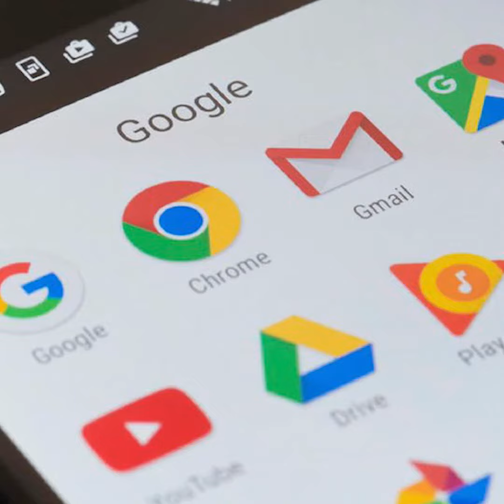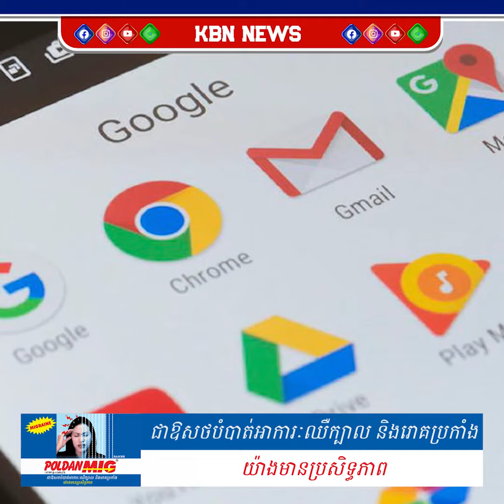រុស្ស៊ីបញ្ជាឱ្យក្រុមហ៊ុន Google លុបចោលព័ត៌មានមួយចំនួនក្នុងរយៈពេល ២៤ម៉ោង!